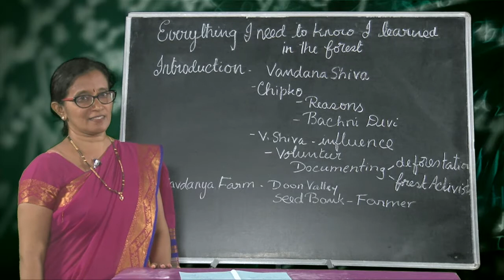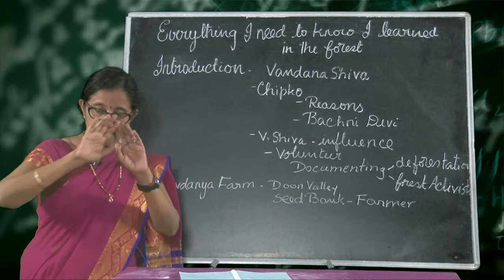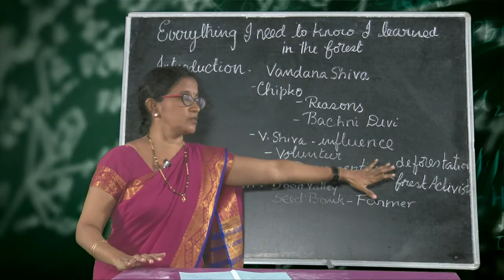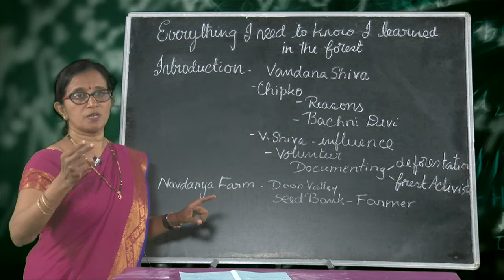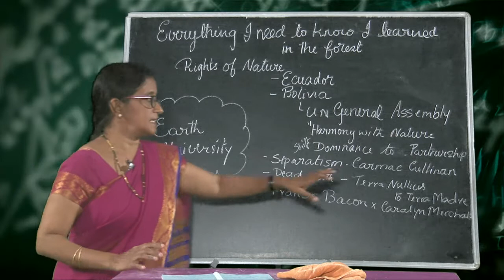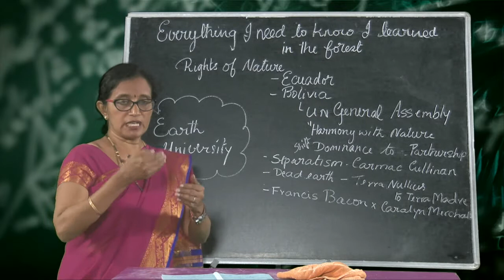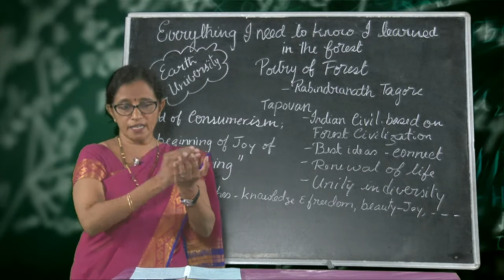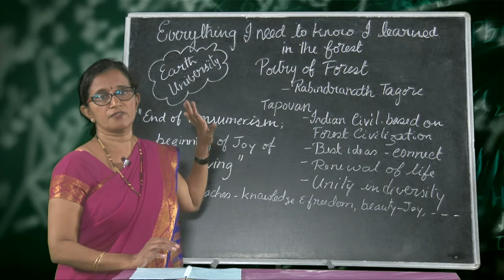Margadarshi Spandana│II PUC | English | Everything I Need to know.. - 02